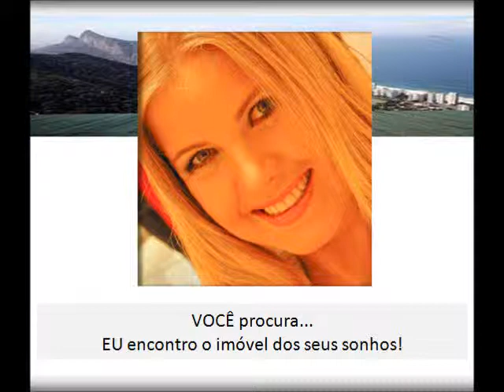Aquarela Carioca C. Condomínio - Soraya G Cardoso - Corr. Imob. Brasil Brokers RJ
e-mail: - Soraya G Cardoso - Corretora da Imobiliária Brasil Brokers RJ - AQUARELA CARIOCA CLUBE CONDOMÍNIO - Rio Comprido - Rio de Janeiro - Rua do Bispo, 191/ Tijuca - - Soraya G Cardoso - Corretora da Imobiliária Brasil Brokers RJ - Apartamentos de 2 e 3 quartos. A 800 metros da Estação de Metrô Afonso Pena, ao lado do Rebouças - Centro da Cidade, Lagoa e praias da Zona Sul. Construtora: Calçada
BRISE CLUBE CONDOMÍNIO - Jacarepaguá - Rio de Janeiro - Rua Alexandre Ramos, 29 -
 TODAY MODERN RESIDENCES - Estrada do Bananal, 615 - Freguesia - Rio de Janeiro -
CONDOMÍNIO DE CASAS -  SUNRISE HOUSE GARDEN - Recreio dos Bandeirantes -
 NOUVEAU GRAJAÚ -Grajaú - Rio de Janeiro Rua Uberaba nº 90 (88 a 94) -
 VIA ALTO MAPENDI RESERVA - TAQUARA - RIO DE JANEIRO -
ARAGUAIA CONCEPTION RESIDENCES - FREGUESIA - O Leblon de Jacarepaguá - Rua Araguaia 759 -   Lojas e Apartamentos
O CARIOCA OFFICES é o mais novo e moderno empreendimento comercial da região, sem dúvida a oportunidade que faltava na Zona Norte.
LARGO DOS PALÁCIOS RESIDENCIAL - Rua São Clemente, 347 - Botafogo - Rio de Janeiro.
VENT RESIDENCIAL  - Vent Residencial - Apartamentos de 2 e 3 quartos com suíte, Aptos Garden, Ampla e Excelente Infraestrutura de Lazer.
Vem aí o mais esperado lançamento imobiliário de Niterói: OSCAR NIEMEYER MONUMENTAL, que será construído no Centro da Cidade.
MAUI UNIQUE LIFE RESIDENCES - Lançamento - Bem - Vindo a um novo bairro planejado, bem - vindo ao Pontal Oceânico, bem- vindo ao MAUI UNIQUE RESIDENCES!
HOTEL HOLIDAY INN PORTO MARAVILHA -Será lançado logo após o carnaval o hotel "Holiday Inn Porto Maravilha".
ALPHAGREEN - Um bairro planejado que já é sinônimo de alto padrão e qualidade de vida.O Empreendimento: Rua Paulo Moura, 385 - Barra da Tijuca
ADAMANT RIO METROPOLITAN - Mais que uma descoberta, UMA OPORTUNIDADE! Um complexo multiuso com três torres, serviços diferenciados e completos.
IGARAPAVA 53 Leblon. O cenário perfeito para a sua história.
RESIDENCIAL MADER- Qualidade de vida é ser feliz!O Empreendimento perfeito, no bairro que você sempre sonhou. Apenas 5 unidades e 1 apartamento por andar.
LANÇAMENTO DO VERTICE MALL & OFFICES Map Vertice Recreio, um empreendimento com lojas, sobrelojas e salas comerciais com diferenciais exclusivos.
DOM  OFFICES - UMA GRANDE OPORTUNIDADE PARA QUEM PROCURA CONFORTO E AGILIDADE EM SUA ROTINA.
OUTSIDE AUTHENTIC RESIDENCES RECREIO NO MESMO PADRÃO DO HEAVEN QUE VENDEU SUAS UNIDADES ANTES DA FASE DE LANÇAMENTO.
THE CITY BUSINESS DISTRICT - O 1º e único Business District do Rio de Janeiro  inspirado nos mais importantes do  mundo.
LANÇAMENTO OLIMPIA EPIC RESIDENCES --
Um pouco sobre Soraya! - Sou corretora de imóveis há quase uma década e o que tenho a oferecer aos meus clientes é um trabalho diferenciado e personalizado.Pontualidade, transparência e confiança mútua são itens básicos para a realização do meu trabalho.Educação, conhecimentos gerais, bom senso,  sinceridade ...  são alguns dos diferenciais que ofereço aos meus clientes que estão em busca da compra, venda ou administração de um imóvel.